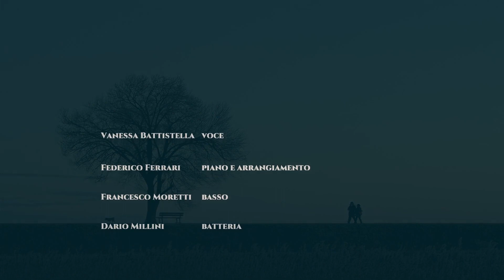Cavallo bianco (cover Matia Bazar)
Vanessa Battistella, voce
Federico Ferrari, piano e arrangiamento
Francesco Moretti, basso
Dario Millini, batteria